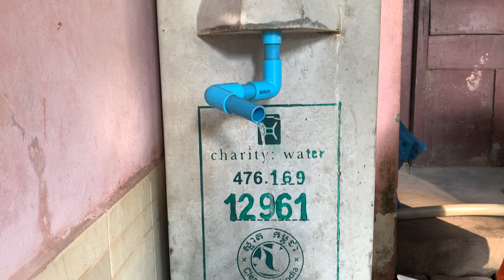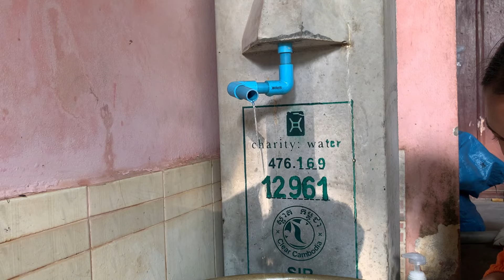Jasmine Catchinq Mom Hand Tight When Bath Time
Hello everyone!!! Welcome to CoCa Family Channel. First of all, We would like to inform that, We have just recurred abandoned tiny newborn baby girl monkey from Trapped in the forest . We don’t give her a name yet and we are letting all of you suggest the beautiful sound name for this little baby monkey. In addition, We will bring new videos daily for all viewers in order to show about the activity as daily life of this monkey. Hopefully, we could bring you more joyful, warmly smiles, and happiness for everyday.
We are looking forward to seeing you revisit our videos more time.
Nice day everyone!!!